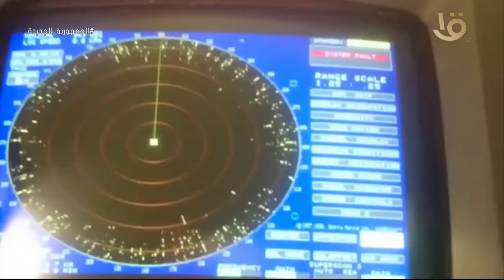حصاد الجيش المصري في أسبوع